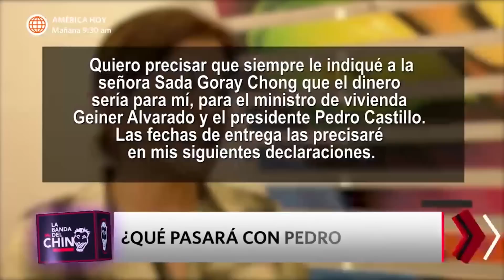La Banda del Chino: ¿Qué pasará con Pedro Castillo? (HOY)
¡TODOS LOS DETALLES!☝️😮
Tras haber sido destituido e intentar disolver el Congreso, Pedro Castillo fue detenido. Abogados especialistas aclaran el panorama legal del expresidente.

Juntémonos Más.